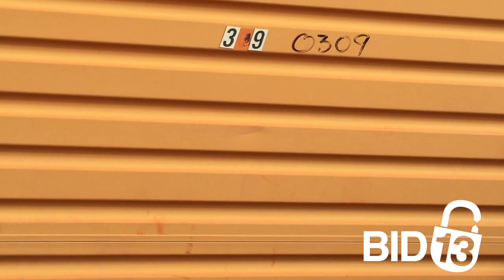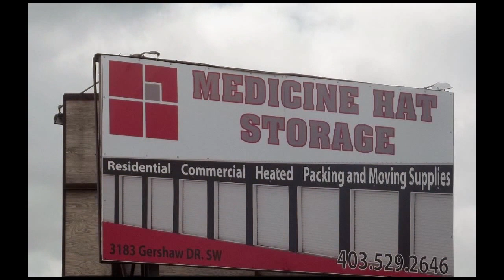Medicine Hat Storage Unit 309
In this unit you can spot a lawn mower at the front, a few boxes, a few furniture pieces, gardening tools, a bbq in the back and other interesting items.